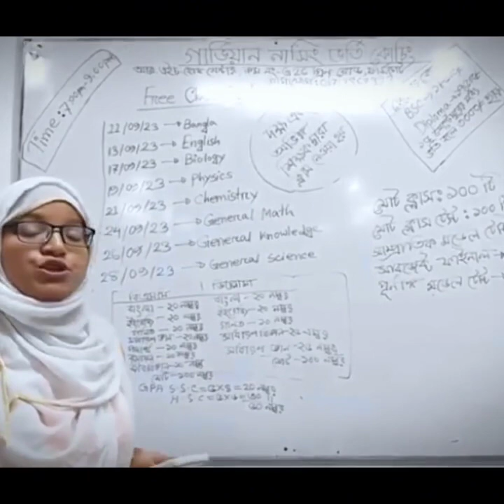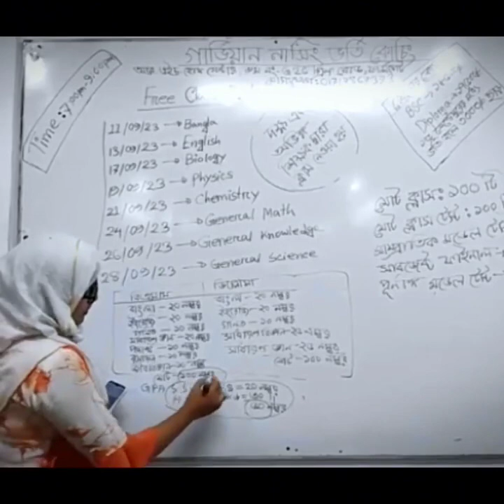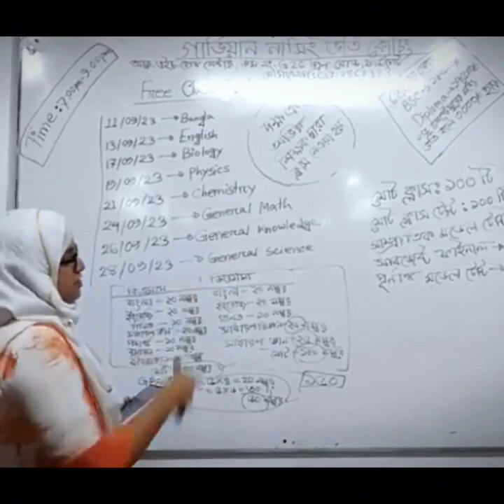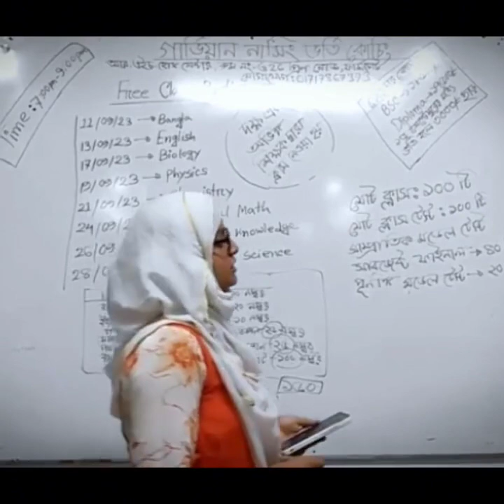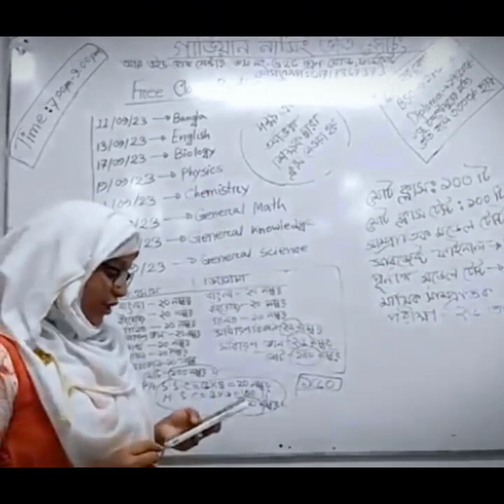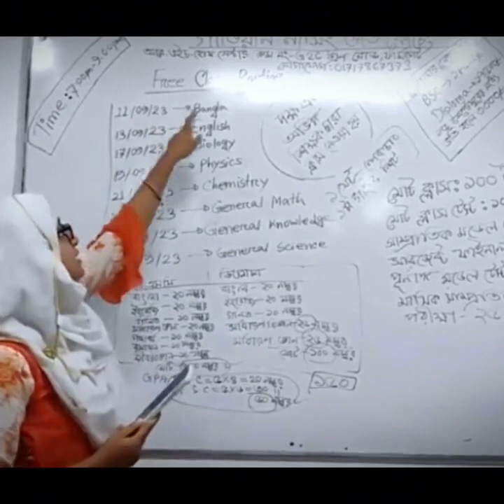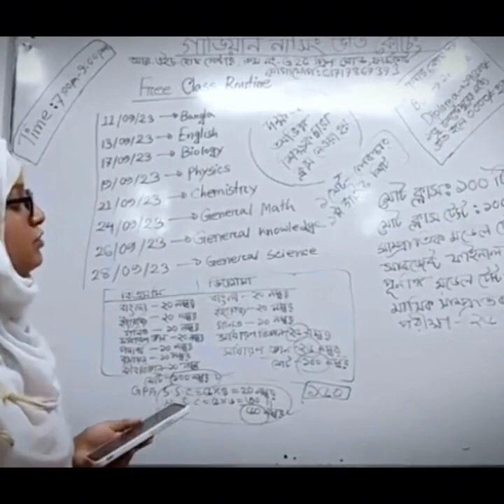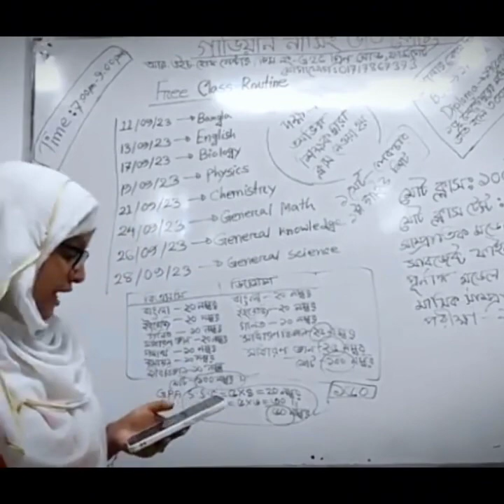গার্ডিয়ান নার্সিং ও মিডওয়াইফারি ভর্তি ও নিয়োগ কোচিং এর পক্ষ থেকে স্পেশাল লাইভ ক্লাস। আল-আমীন স্যার।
ভর্তি চলছে!!! ভর্তি চলছে!!!  Online+Offline
গার্ডিয়ান নার্সিং ভর্তি কোচিং এ রেগুলার ও সেকেন্ড টাইম ব্যাচে ভর্তি চলছে। ৩০০০ টাকা ছাড়।
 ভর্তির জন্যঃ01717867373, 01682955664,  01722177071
কোর্স বিস্তারিতঃ
 মোট ক্লাসঃ ডিপ্লোমা 100 টি
 মোট ক্লাস টেস্টঃ 100 টি
 মোট মডেল টেস্টঃ ৫০ টি
 সাবজেক্ট ফাইনালঃ ৪০ টি
 রিভিউ ক্লাসঃ ২০ টি
 মেমোরাইজিং টেস্টঃ ৩০ টি
 কুইজ ক্লাসঃ ৩০ টি
 সলভ ক্লাসঃ ২০ টি
 সুপার মডেল টেস্টঃ ২০ টি
 ভর্তি হলেই গার্ডিয়ান নার্সিং ভর্তি গাইড ও পূর্ণাঙ্গ সাজেশনসহ লেকচারশীট ফ্রি। ১০০% কমনের নিশ্চয়তা।
ঢাকায় শাখাঃ
ফার্মগেট হেড অফিস
নীলক্ষেত, নিউমার্কেট কর্পোরেট অফিস
আজিমপুর শাখা
 উত্তরা শাখা
 মিরপুর শাখা
মৌচাক, মালিবাগ শাখা
HSC পরীক্ষা দিয়েছেন?
ক্যারিয়ার হোক নার্সিংয়ে। বাংলাদেশের বর্তমানে সবচেয়ে জনপ্রিয় পেশা এখন নার্সিং। নার্সিং পেশায় ১০০% চাকরির নিশ্চয়তা। তাই আপনি যদি এইচএসসি পরীক্ষা দিয়ে থাকেন তাহলে এখন থেকেই প্রস্তুতি নিন নার্সিং ভর্তি পরীক্ষার জন্য।
১) বিএসসি ইন নার্সিং (৪ বছর মেয়াদি)
২) ডিপ্লোমা ইন নার্সিং সাইন্স এন্ড মিডওয়াইফারি (৩ বছর মেয়াদি)
৩) ডিপ্লোমা ইন মিডওয়াইফারি (৩ বছর মেয়াদি)
নার্সিংয়ে আবেদনের যোগ্যতাঃ
SSC পাশের সাল  ২০২০,২০২১
HSC পাশের সাল  ২০২২,২০২৩
নূন্যতম জিপিএঃ
SSC তে GPA  3.00
HSC তে GPA 3.00
বিএসসি ইন নার্সিংয়ের বিষয় সমূহঃ
১) বাংলা-২০
২) ইংরেজি- ২০
৩) গনিত-১০
৪) পদার্থ- ১০
৫) রসায়ন-১০
৬) জীববিজ্ঞান-১০
৭) সাধারণ জ্ঞান-২০
 ডিপ্লোমা ইন নার্সিং/মিডওয়াইফারি বিষয় সমূহঃ
১) বাংলা- ২০
২) ইংরেজি - ২০
৩) গনিত- ১০
৪) সাধারণ বিজ্ঞান- ২৫
৫) সাধারণ জ্ঞান - ২৫

 নার্সিং ভর্তি পরীক্ষা ২০২৩ এ জাতীয় মেধা তালিকায় প্রথম হয়েছে গার্ডিয়ানের শিক্ষার্থী নাসরিন জাহান নেভি (ঢাকা নার্সিং কলেজ, গার্ডিয়ান )।
 দেশব্যাপী ৪৫ টি শাখায় অফলাইন ও অনলাইনে ভর্তি চলছে।
 ভর্তির জন্যঃ 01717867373, 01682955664, 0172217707
 ঢাকায় প্রধান শাখাঃ
 ১) নীলক্ষেত শাখাঃ ৩য় তলা, যশোর সমিতি ভবন ৪ র্থ তলা, ঢাকা 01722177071
 ২) ফার্মগেট শাখাঃ RH Home Center, 1st floor, Room G-26  ফার্মগেট- 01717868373
 ৩) মিরপুর শাখাঃ চান ম্যানশন, মিরপুর ১০ (ফলপট্টি) ফোনঃ 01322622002

১. হেড অফিসঃ ফার্মগেট- আর এইচ হোম সেন্টার নিচতলা জি-২৬ গ্রীন রোড ফার্মগেট ঢাকা মোবাইলঃ ০১৭১৭৮৬7373, 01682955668
২. নীলক্ষেত শাখাঃ যশোর সমিতি ভবন ৪র্থ তলা, নিলক্ষেত মোবাইলঃ ০১৬৮২৯55664, 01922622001
৩. উত্তরা শাখাঃ উত্তরা ১০২ সেক্টর কামারপাড়া বাসস্টান্ড মোবাইলঃ ০১৬১৫৩33309
৪. মালিবাগ শাখাঃ ৮৭, নিউ সার্কোলার রোড (৩য় তলা) মালিবাগ, মৌচাক মোবাইলঃ ০১৬১৫৩৩৩৩০৫
৫. মিরপুর শাখাঃ ৩য় তলা চান ম্যানশন, ফলফট্রি মসজিদ গলি মিরপুর-১০ মোবাইলঃ 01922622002
৬. সাভার শাখাঃ ২য় তলা কাশেম প্লাজা সুপার মেডিকেল হসপিটাল ওপ সাইড রাজ্জাক প্লাজা রোড সাভার মোবাইলঃ 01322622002
৭. মানিকগঞ্জ শাখাঃ ল-কলেজ মার্কেট ২য় তলা বাসস্টান্ড রোড মানিকগঞ্জ মোবাইলঃ 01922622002
৮. রংপুর শাখাঃ চারতলার রোড ওয়ালটন ভবন লালবাগ, রংপুর মোবাইলঃ 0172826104
৯. ঠাকারগাও শাখাঃ হাজীপাড়া, শিমুলতলা, ঠাকারগাও মোবাইলঃ 01710534 ১৫৩
১০. ময়মনসিংহ শাখাঃ বাউন্ডারী রোড় ময়মনসিংহ মোবাইলঃ 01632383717
১১. বরিশাল শাখাঃ মুনিস গেরেস বগুরা রোড় বরিশাল মোবাইলঃ ০১৭৯৭০৩৭৫৯৯
১২. টাঙ্গাইল শাখাঃ ময়মনসিংহ রোড় সুপারি বাগান মোড় ওয়ালটন প্লাজা ৩য় তলা মোবাইলঃ ০১৭১১২৮১৭৪১
১৩. গোপালপুর শাখাঃ সুতিবিয়েম স্কুল এর পশ্চিম পাশে গোপালপুর টাংগাইল মোবাইলঃ 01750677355
১৪. কুরিগ্রাম শাখাঃ হাতিরপার হসপিটাল রোড় কুরিগ্রাম মোবাইলঃ ০১৭৩৯১১৩৩৪১
১৫. জয়দেবপুর গাজুপুর শাখাঃ মধ্য চায়াবীথি কলেজরোড় শহীদ ক্যাডেট স্কুল এন্ড কলেজের বিপরীত পাশে গাজীপুর সরকারি মহিলা কলেজের দক্ষিত পাশে গাজীপুর মহানগর মোবাইলঃ ০১৬১৫৫ 2022
১৬. গোপালগঞ্জ শাখাঃ ২০৬, কবরস্থান রোড় মিয়া পাড়া গোপালগঞ্জ
মোবাইলঃ 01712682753 ১৭. নরসিংদী শাখাঃ নরসিংদী সরকারি কলেজ নরসিংদী
মোবাইলঃ ০১৮৬১৮১৮৮৮৮
১৮. যাত্রাবাড়ী শাখাঃ শহীদ ফারূক রোড় যাত্রাবাড়ী মোবাইলঃ ০১৬১৬-৯৮৮৮৮১
১৯. লক্ষীবাজার শাখাঃ ২৯, লক্ষীবাজার ২য় তলা ঢাকা মোবাইলঃ ০১৬১৬-৯৮৮৮৮১
২০. ফরিদপুর শাখাঃ মমিন মেনশন পুরাতন বাসস্টান্ড মোড় ফরিদপুর মোবাইলঃ 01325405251
২১. বাগেরহাট শাখাঃ কারীগরী কলেজ এর পাশে কৃষি কলেজ রোড়, বাগেরহাট সদর মোবাইলঃ ০১৬১৬022222
২২. সিলেট শাখাঃ রিকাবি বাজার সিলেট সদর মোবাইলঃ ০১৭৪৬৯৫০৯১১
২৩. পিরোজপুর শাখাঃ এমপির মোড়, মায়ের দোয়া মঞ্জিলের ২য় তলায় পিরোজপুর সদর মোবাইলঃ ০১৬৩০৩৩৮৮০৩
২৪. সিলেট শাখাঃ হোয়াইট রোজ কমপ্লেক্স রিকাবি বাজার সিলেট মোবাইলঃ ০১৭৪৬৯৫০৯১১
২৫. খুলনা শাখাঃ আলিয়া মাদ্রাসার পশ্চিম পার্শ্বে আনসার ক্যাম্পের সামনে খুলনা মোবাইলঃ
২৬. সখিপুর শাখাঃ সরকারি মুজিব কলেজ রোড় বাঁশবাড়ি সংলগ্ন মিলপাড় সখিপুর, টাঙ্গাইল মোবাইলঃ
২৭.চাঁদপুর শাখাঃ শহীদ্মিনার ও সিএনজি স্ট্যান্ডের বিপরীতে মোহনা ডায়গনস্টিক এর উপওে ৩য় তলা বাম দিকের দরজা শহীদ মুক্তিযোদ্ধা সড়ক লেকের পাড় চাঁদপুর মোবাইলঃ ০১৯২৫236472
২৮. লালমনিরহাট শাখাঃ মিশন মোড়,সর্কিট হাউশ সংলগ্ন, শাহ আলী বাস কাউন্টার বিপরীতে, জননী কুরিয়ারের ২য় তলা, লালমনিরহাট
মোবাইলঃ ০১৯২৫236472
২৯. হবিগঞ্জ শাখাঃ হবিগঞ্জ রিজেন্স ৪র্থ তলা কালীবাড়ী রোড় হবিগঞ্জ
মোবাইলঃ ০১৭৩৭৮০৮৮৬৫